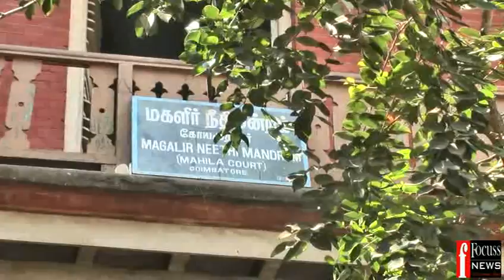CBE 18 03 15 RAMANATHAPURAM RAPE CASE